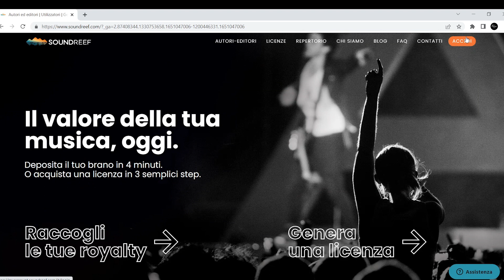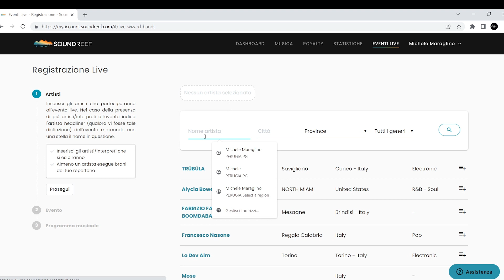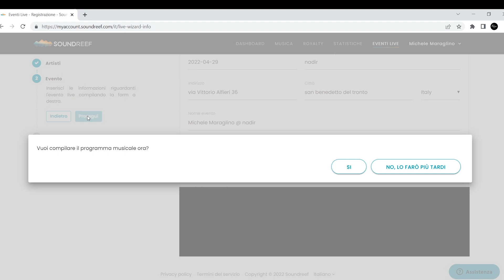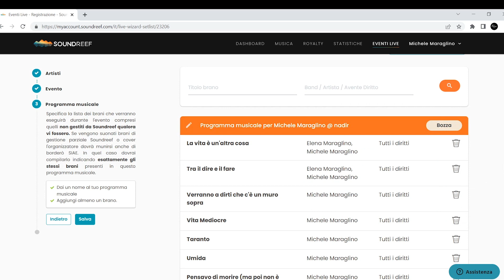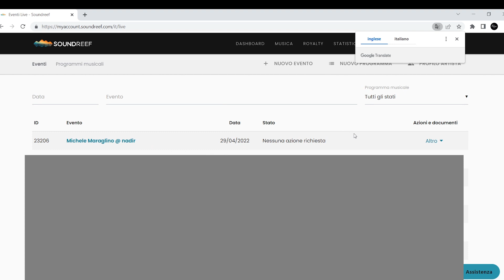Come fare il Borderò Soundreef Online | Tutorial 2022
Libri:
● COS'E' E COME FUNZIONA IL METAVERSO (Novità!)
● COME CREARE E VENDERE NFT
● MENTALITA' VINCENTE

140 Playlist Collaborative GRATIS per Te!